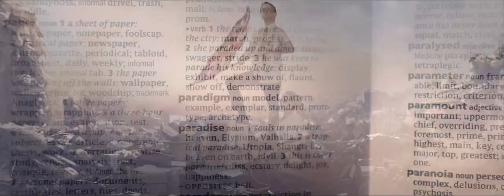Across Silent Hearts - Ringer